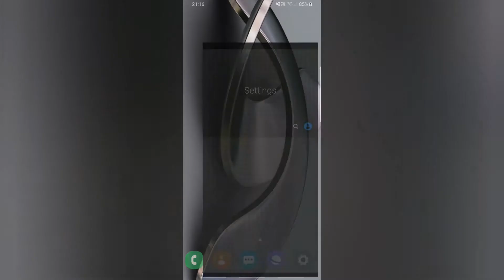Android One UI - Searching results delay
Short delay after the searching process finished